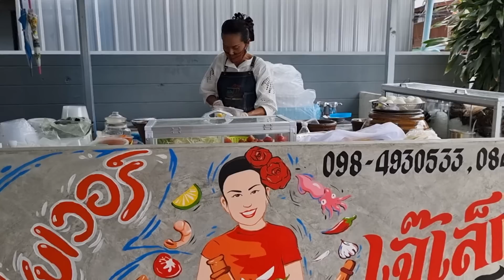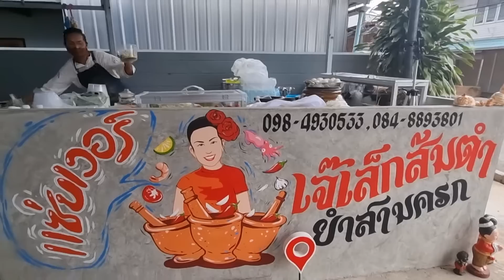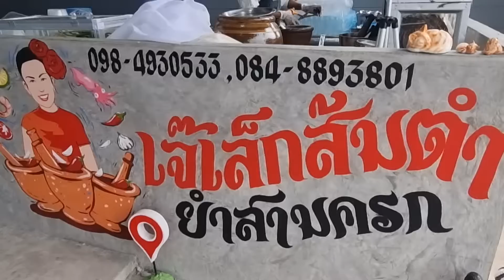ร้านส้มตำยำ4ครก เจ๊เล็ก ประจวบ ยังเปิดขายปกติ ขายดีเหมือนเดิม ส้มตำยำทะเลน่ากิน Spicy seafood salad